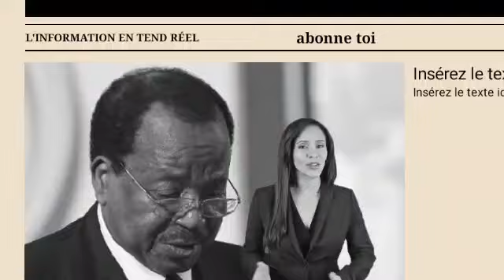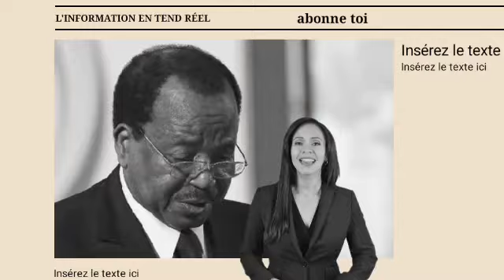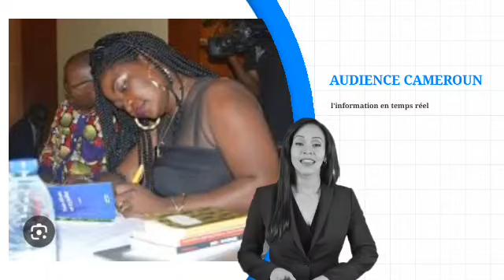MYSTÈRE ET TRAGÉDIE : Une Proche de Samuel Eto'o Victime d'une Agression M0rtelle en Côte d'Ivoire.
Le monde numérique peut être un outil puissant pour connecter des gens, des idées et des aspirations. À Bouaké, en Côte d’Ivoire, Mathy a été victime d’une agression à main armée, un événement choquant qui a plongé ses proches et la communauté en ligne dans une onde de choc.